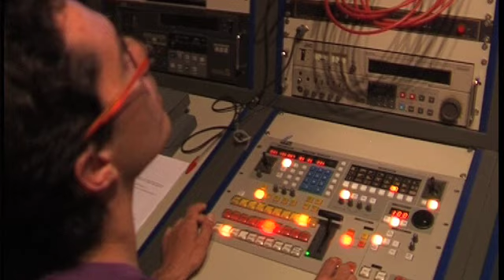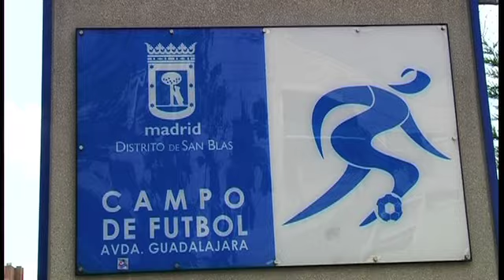Making of Cursos de Televisión Escuela de Cine y TV de Madrid Septima Ars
Imágenes de clases de los Cursos de televisión de la escuela de Cine y TV Madrid Septima Ars. Retransmisiones desde unidades móviles, realización de programas multicámara.